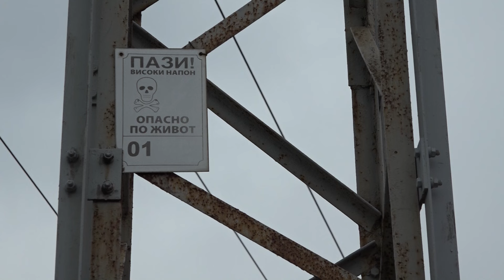Porast krađe struje na području dobojske regije